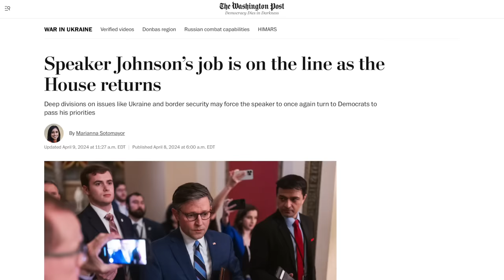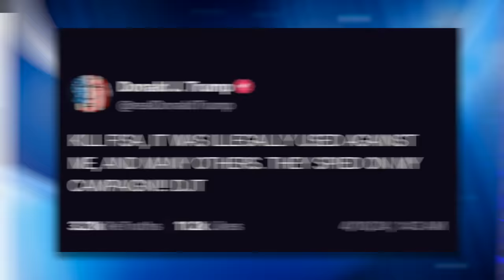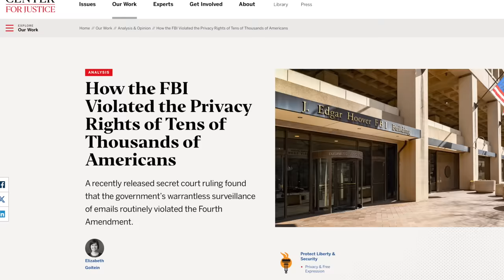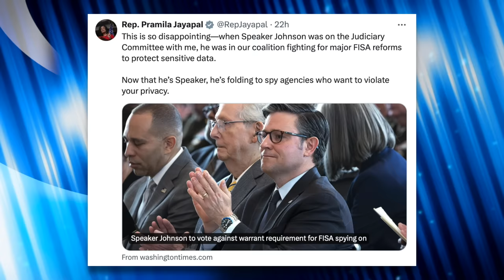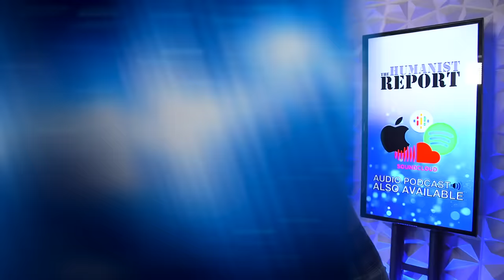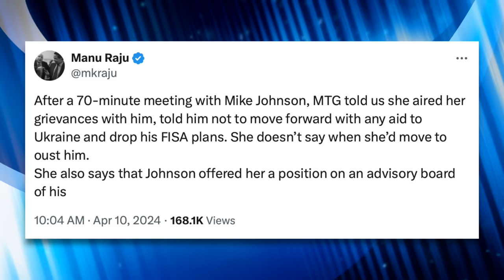Ben Shapiro Slams “Clown” Marjorie Greene for Threatening to Oust Mike Johnson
Marjorie Greene doubled down on her threat to oust Speaker Mike Johnson, and a lot of conservatives are mad as a result. For example, Ben Shapiro slammed “clowns” like Marjorie Greene and Matt Gaetz over their opposition to Republican speakers. Some House Republicans have spoken out publicly in defense of Johnson; however, others are condemning his policy agenda. Oh, and Trump intervened again too. It’s all getting ugly and nobody really knows whether or not Marjorie Greene will follow through on her threat, but she’s making it clear she’s not backing down. In this video we’ll talk about the latest drama surrounding Johnson’s potential ouster.

Johnson Allies Suspect He Wants to Quit (Politico, April 4, 2024)
The FBI Violated Privacy Rights with FISA (Brennan Center for Justice, Oct. 22, 2019)

Greene Says She Has Support of GOP Colleagues (@mkraju, April 9, 2024)
Greene Says GOP Colleagues Oppose FISA Renewal (C-SPAN, April 10, 2024)